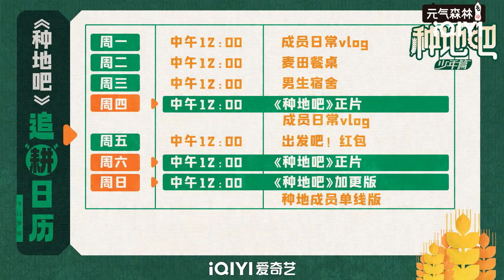何浩楠给赵一博改名“赵鹭”鹭卓的鹭 何浩楠将薄膜当婚纱一路哼唱婚礼进行曲 | 种地吧 EP18花絮 Become a Farmer | iQIYI综艺